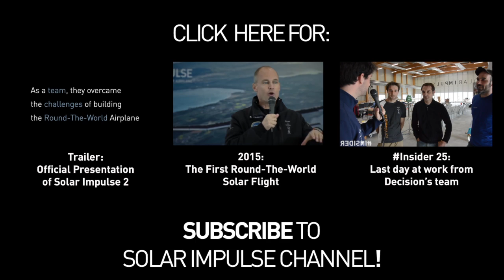Solar Impulse 2 Official Presentation: Tomorrow DiscoverSi2, Insider 27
Insider is a short video-blog published every Tuesday, letting you in on the hot topic of the week!
The official presentation of the Round-The-World Solar Airplane will take place tomorrow on April 9, 2014 in Payerne, Switzerland.